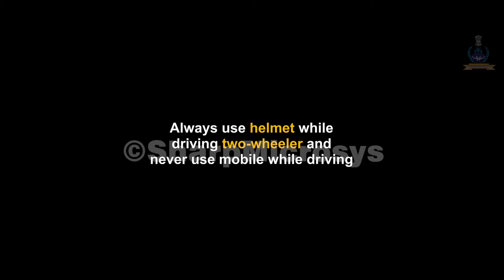Traffic awareness documentary #2/5 : Interesting video message made by Amma's house production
Use Helmet while driving two wheeler : Interesting video message made by Amma's house production